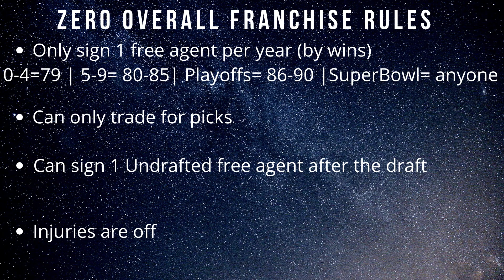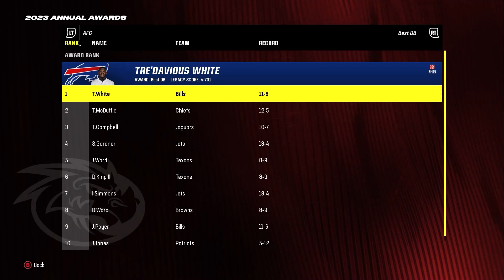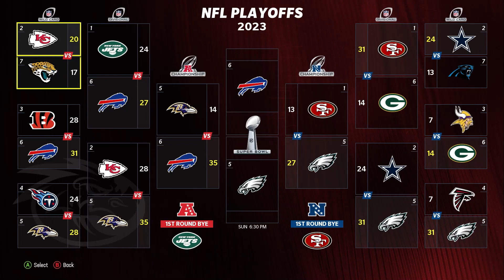Madden 24 Franchise: Zero Overall Rebuild! EP.1